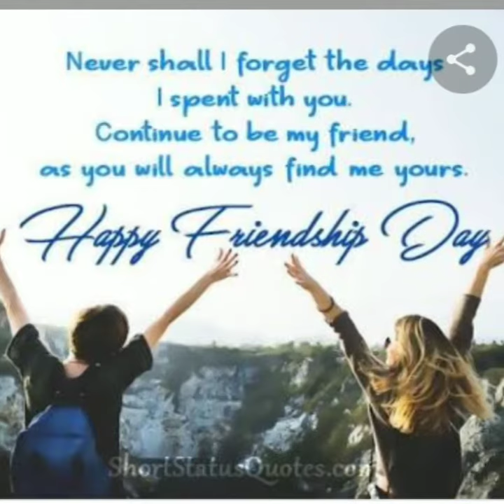Happy Friendship Day | 2020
Few friends of my life jinhone mujhe ...
      Friendship ka mtlb sikha dia , hasnaa seekha dia ...
Anubha , harita , nida mam , shivank sir , bhupendra sir ☺️